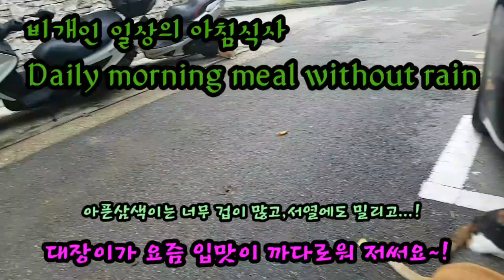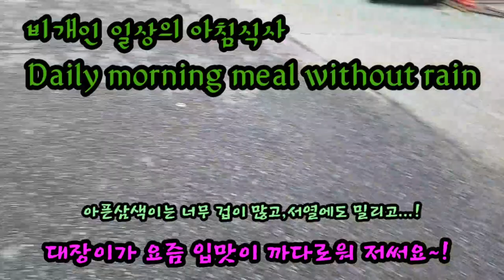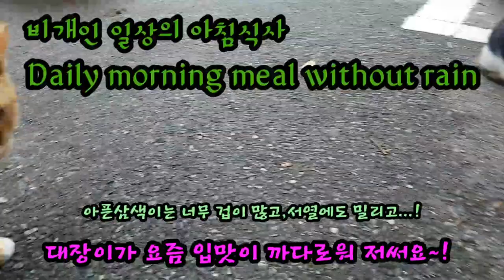나의 사랑스런 길냥이들~!My lovely straycats~!